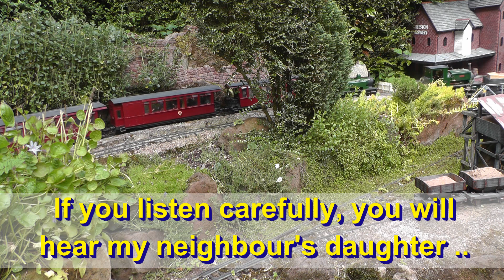Peckforton Light Railway - Mill Delivery - a missed 'intake' and an outtake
As a follow-up to my previous video here's one clip should I should have used and another shot I decided not to use. I think the reason I forgot to use the first clip was because I wanted to avoid showing the path and the hosepipe (and the aircraft noise) and so didn't notice the uncoupled wagons. Hopefully, you can see why I decided not to use the second clip. Interestingly, my wife reminded me that our daughter had almost the same reaction whenever we tried to wash her hair when she was the same age - she's now 40 years old and as far as I know has no problem with washing her hair!